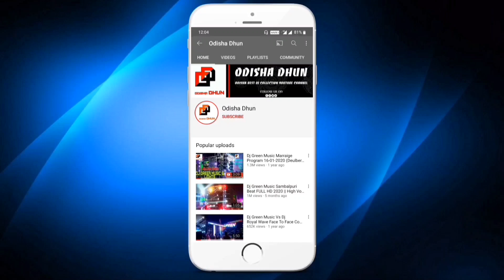Dj Hitech New Setup Kandsar, Angul With Hitech Punjabi Bhangra Most Beautiful Program | Odisha Dhun